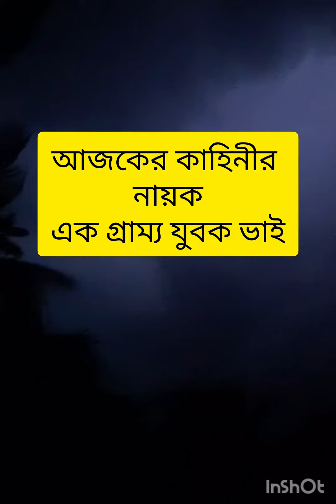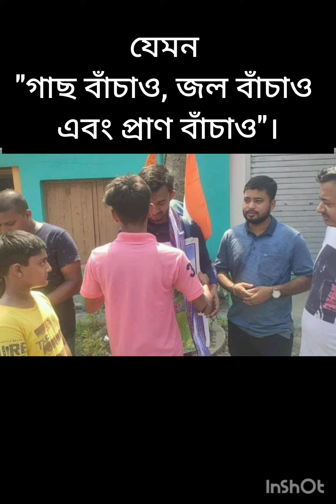পায়ে হেঁটে ভারতের দ্বাদশ জ্যোতির লিঙ্গ ভ্রমণ। গোপালনগরের সন্দীপ_বিশ্বাস।